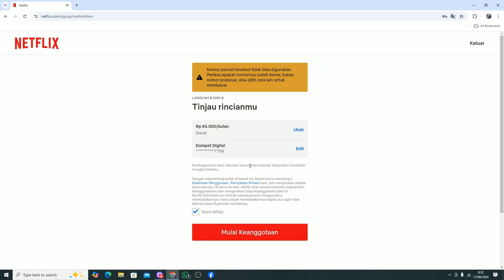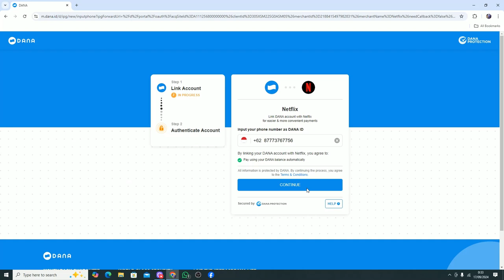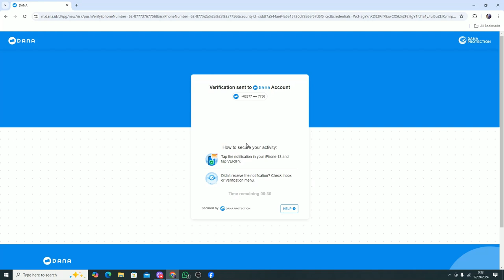BERLANGGANAN NETFLIX MENGGUNAKAN DANA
fayra0789